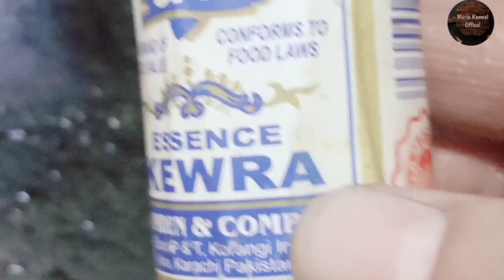Monetizations celebration| dinner At Home# Maria kanwal official#At Home# Maria kanwal official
Monetize celebration dinner at home by Maria kanwal official

ap sub ke pyr khloos ka bhtt bhtt shukriya ke aj mera channel monetize hogya alhmdolillah Sub sy pehly ALLAH pk ka shukr

phr ap sub ki sopprt

agy b mery sth choty rahy ap ka bhtt bhtt shukriya

Maria kanwal official

link videos share